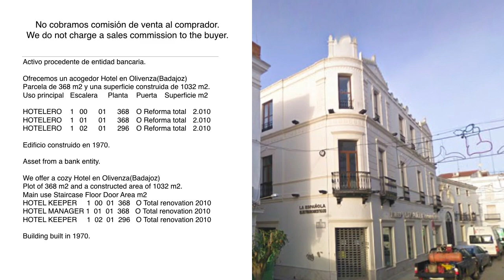Real Estate Alquilujo Internacional vende hotel en Olivenza(Badajoz)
El hotel tiene 4 estrellas y ofrece a sus visitantes 21 habitaciones. El Museo Papercraft Olivenza se ubica a una distancia de tan solo 5 minutos a pie.

Se puede llegar al centro de Olivenza en 5 minutos a pie y los lugares de interés natural como el Parque Temático Natural ALQUEVA, Olivenza están a una distancia de tan solo 9 minutos andando. La Iglesia Santa Maria Magdalena está a alrededor de 11 minutos a pie del Rural Olivenza Palacio, mientras que el aeropuerto Badajoz está a 45 km. Los lugares de interés cultural cercanos incluyen el Consorcio Museo Etnográfico Extremeño "González Santana", que está a poca distancia de este hotel.

The hotel has 4 stars and offers its visitors 21 rooms. The Olivenza Papercraft Museum is located just a 5-minute walk away.

The center of Olivenza can be reached in a 5-minute walk and natural attractions such as the ALQUEVA Natural Theme Park, Olivenza are just a 9-minute walk away. Santa Maria Magdalena Church is around an 11-minute walk from Rural Olivenza Palacio, while Badajoz Airport is 45 km away. Nearby cultural attractions include the Consorcio Museo Etnográfico Extremadura "González Santana", which is a short distance from this hotel.

Las habitaciones cuentan con una mesa de trabajo, ventanas insonorizadas para mayor comodidad de los huéspedes. Además, hay un refrigerador minibar, así como una caja fuerte y una llave electrónica.

The rooms have a work table, soundproof windows for guest comfort. Additionally, there is a minibar refrigerator, as well as a safe and an electronic key.

Gerard Rubinat
Consultor inmobiliario
AlquilujoInternacional